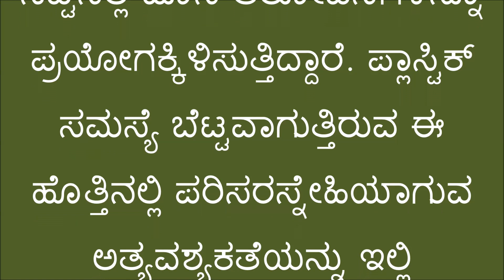ಪ್ಲಾಸ್ಟಿಕ್‌ಗೆ ಪರ್ಯಾಯದ ಕಿರುದಾರಿ